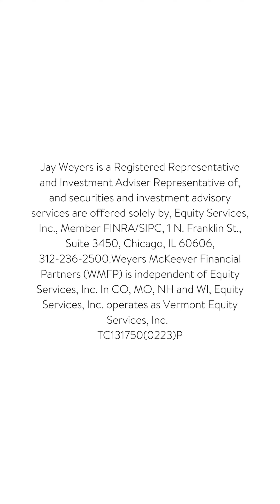What is long term care and how to plan for it - Part 2 - What is it?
Long term care is a variety of services which help meet both the medical and non- medical needs of people with a chronic illness or disability who cannot care for themselves for long periods. Care is provided in the following ways: home care, assisted living, nursing home, adult day care, and memory care (dementia and Alzheimer’s).  Home care is care provided by a licensed home health care provider in a person’s home  Assisted living may involve independent living or some level of supervised care. Nursing home is where skilled nursing care is being provided and a doctor is responsible for the oversight of care at the home. Adult day care is respite care for a caretaker who is taking care of someone in their home who needs a break. Again, this care is provided by a licensed provider. Memory care is specific to cognitive impairment, dementia, and Alzheimer’s disease. It is typically for assisted living and memory care facilities to be physically connected. Continuing care communities are facilities which provide independent living, assisted living, memory care and nursing home care all in campus. These campuses include fine dining, recreation, and social activities. The idea behind continuing care communities is to allow a resident to never have to leave the campus for whatever level of care they require.

Jay is a CERTIFIED FINANCIAL PLANNER™ professional and holds multiple professional designations as a financial advisor.